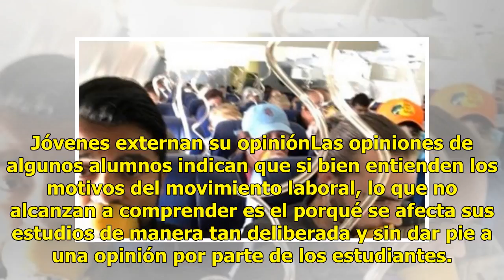Huelga en la Unison afecta a mil 200 jóvenes universitarios de Nogales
Suscríbete ahora a nuestro newsletter Ratio: 0 / 5 NOGALES, SON.- Las puertas de la máxima casa de estudios en Nogales también fueron cerradas, afectando directamente a más de mil 200 estudiantes que cursan en este plantel. Desde el pasado lunes las puertas de la Unison en Nogales fueron cerradas co...